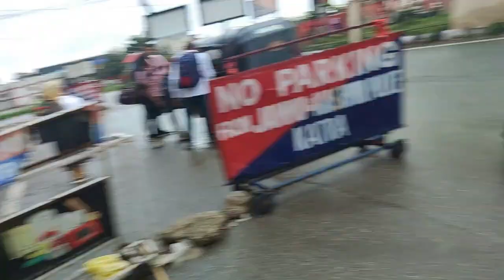Going back to Delhi from Katra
Planning a trip back to Delhi from Katra? Learn about the best options for traveling, including buses and sleeper options. Find out how to make your journey comfortable and convenient!